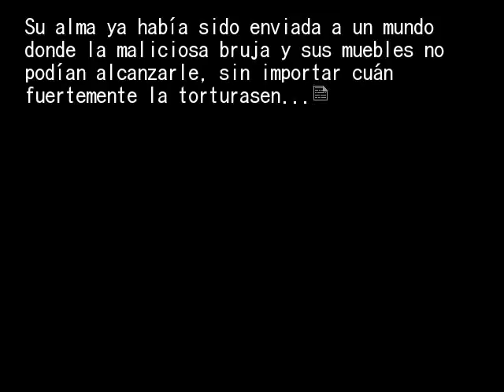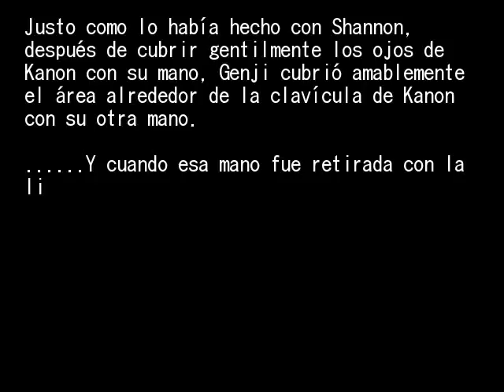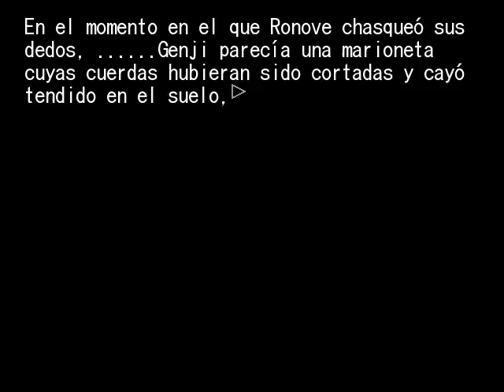EPISODIO 3 PT22